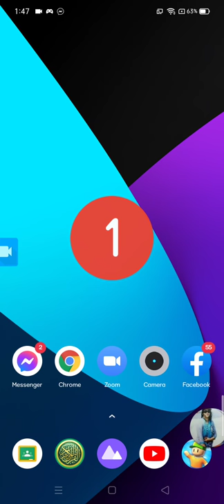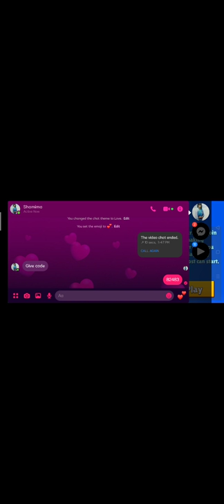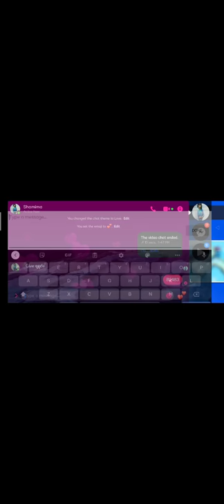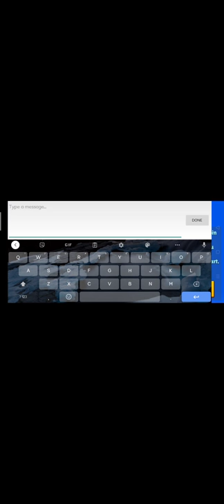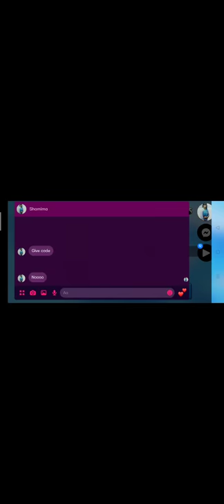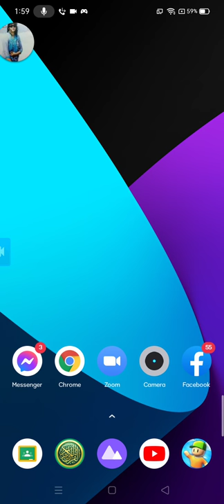playing stumble guys with my cousin afnan jahir I won